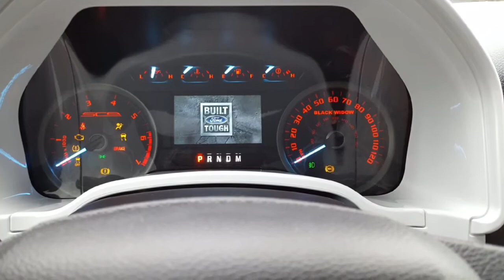SCA Performance Ford F-150 Demo Sale